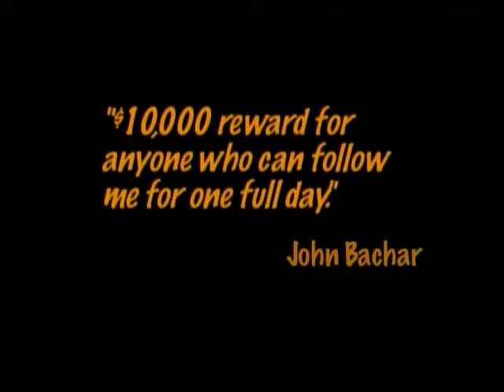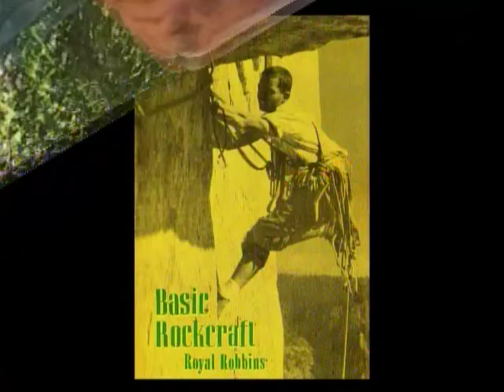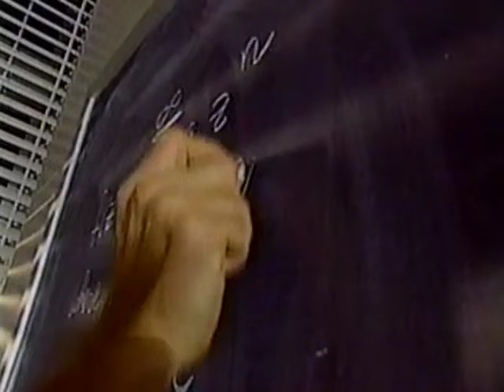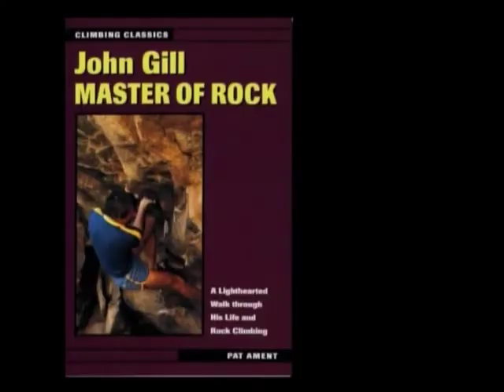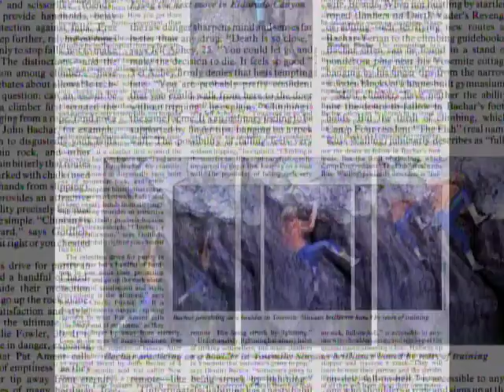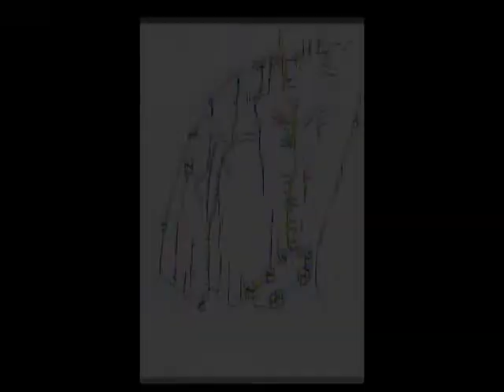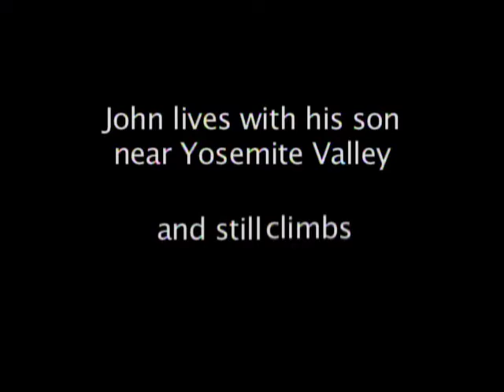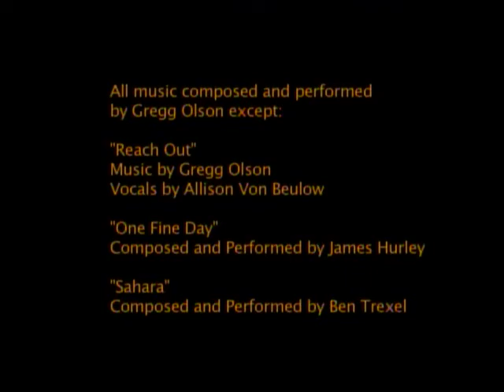Bachar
Climbing Film (2005) Bachar; The Man, the Myth, the Legend. Directed by Michael Reardon. A biography of John including interviews with Bob Kamps, Dave Schultz, Peter Croft, John Long, and of course, the man himself.